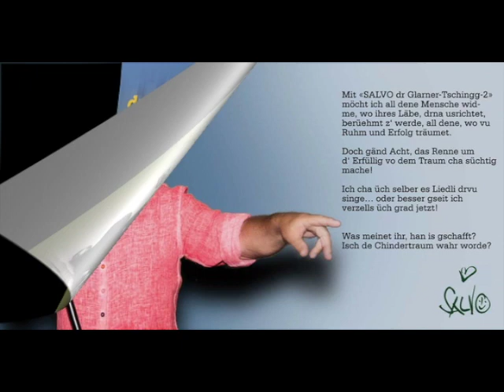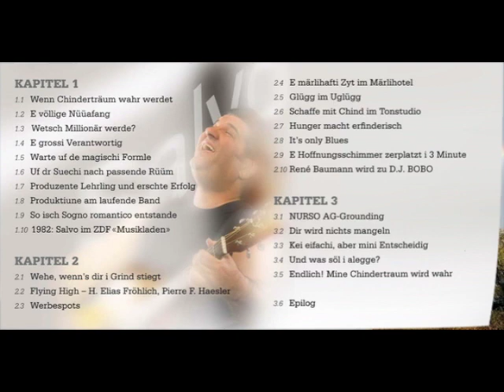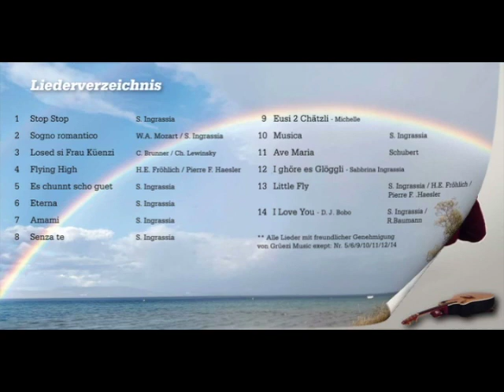SALVO, dr Glarner Tschingg 2 - Kp15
Zum Anhören exklusiv für YouTube und Facebook:
SALVO, dr Glarner Tschingg 2 -
Heute Kp15 - "Glügg im Uglügg"